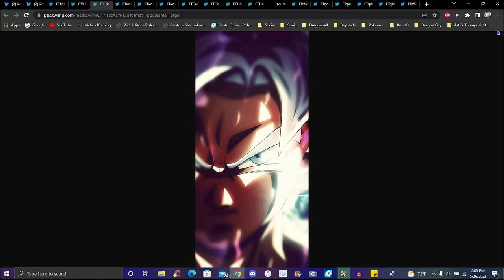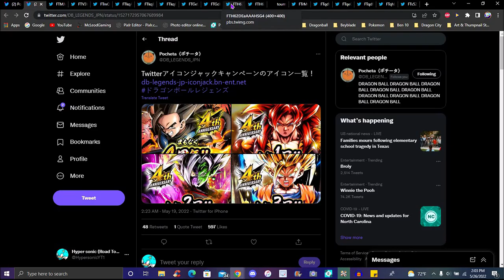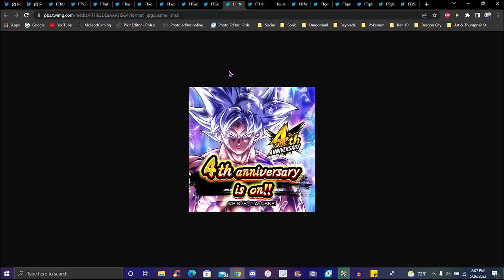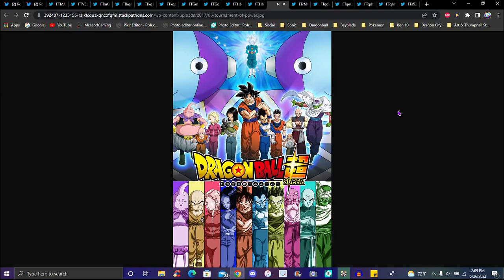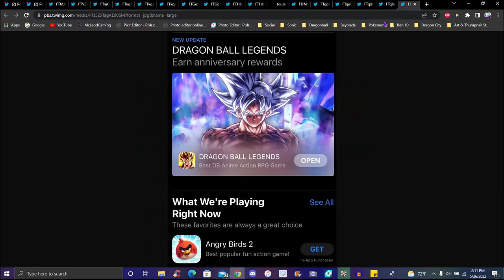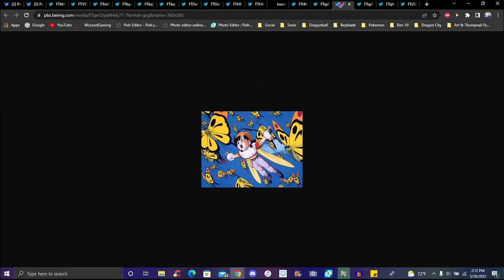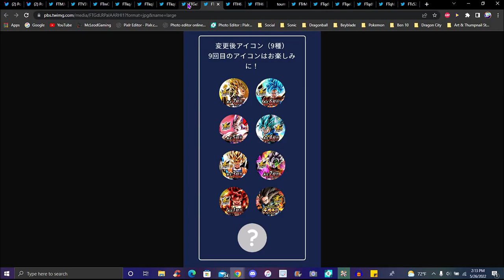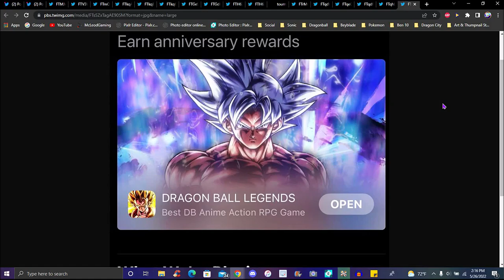ULTRA OR SPARKNG!!! ??? MUI GOKU COMFIRMED FOR 4TH YEAR + MY FULL BRAIN DUMP IDEAS!!! ??? DB Legends